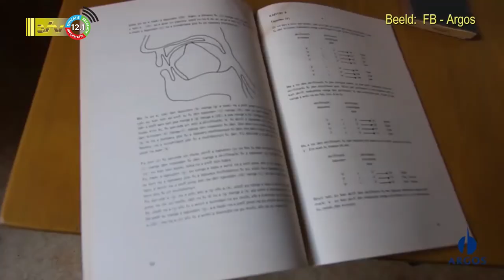22 04 2022 Sranantongo icoon Eddy van der Hilst overleden